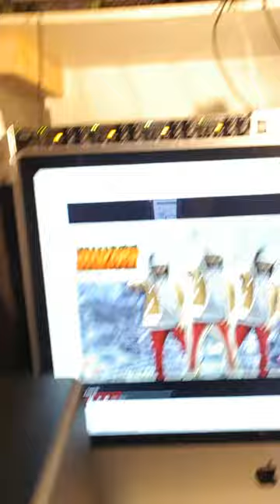Arrangement - Jah Jah Bless Me (Freestyle)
Recording artiste Arrangement, performing "Jah Jah Bless Me"

(Freestyle) live at Dont'e Recording Studio🎙❤💚💛👍🏿🏃🏿‍♂️